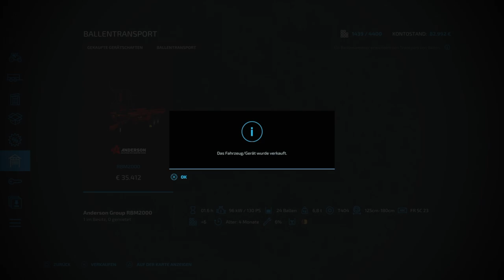LS22 | NEU BARTELSHAGEN 🚜 BigFarm | 👍 27 | Let's Play | PS5 | START bei NULL und SCHWER!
- Der BALLENSAMMLER muß GEHEN! -
Wir werden uns einen neuen Hof bauen und die Felder im großen Stil bewirtschaften ... wie es sich für eine "BigFarm" gehört.